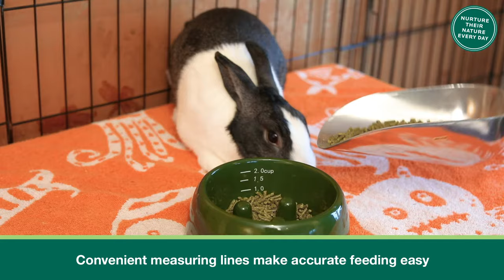Enriched Life Premium Care from Oxbow Animal Health